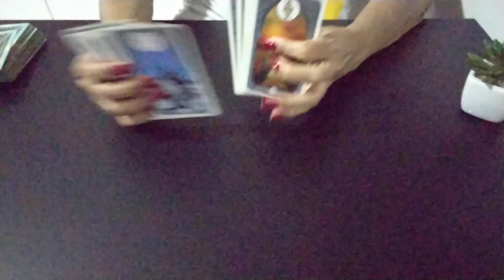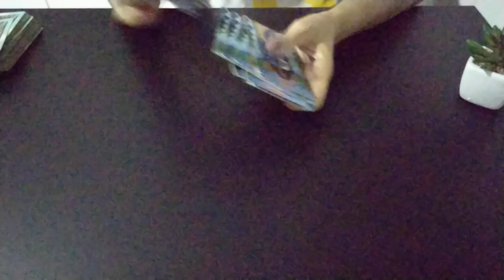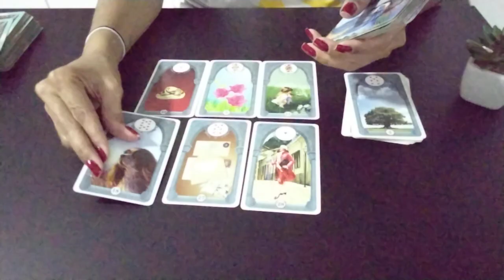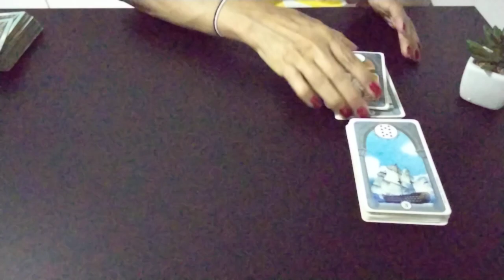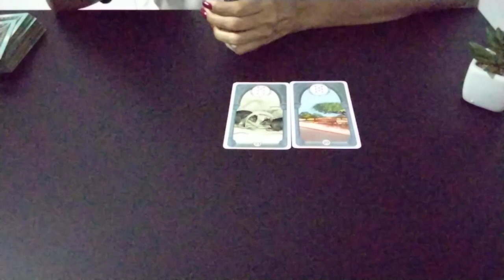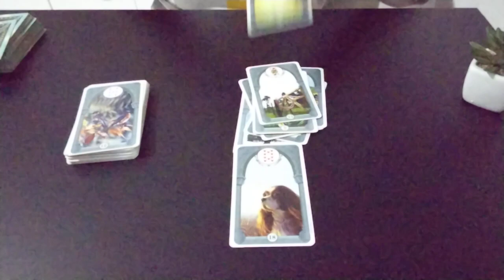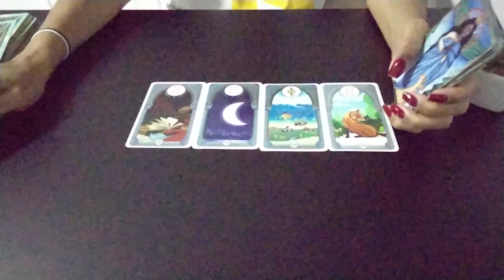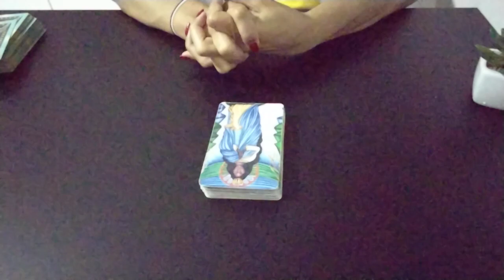ANITTA - ANÁLISE DO MOMENTO - FUTURO - ALERTA NA SAÚDE